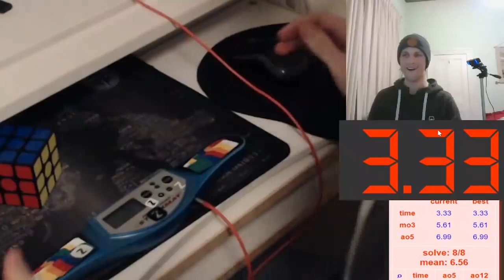To Feliks Zemdegs